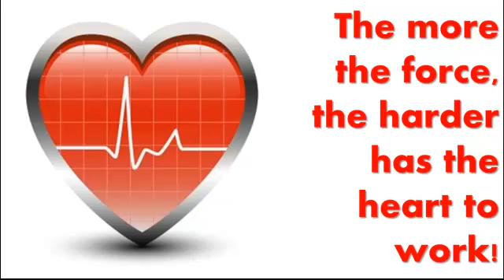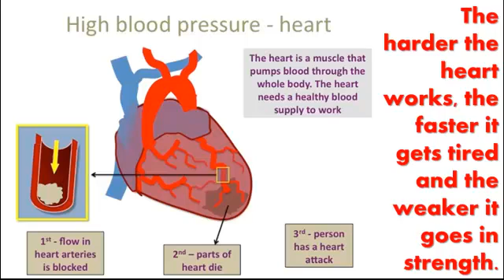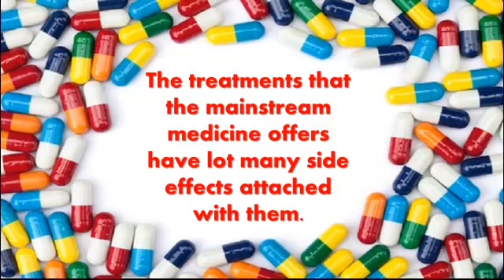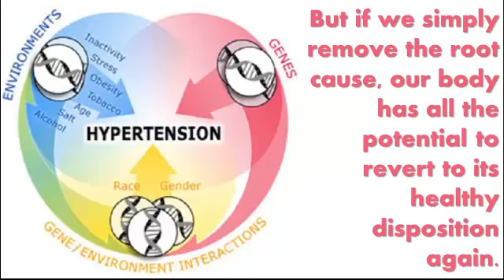What Causes High Blood Pressure and How to Lower Blood Pressure with Medical Home Remedies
High blood pressure or hypertension has epidemically afflicted almost every one out of three adults above the age of 20 all over the world. It's a fatal condition that claims hundreds of thousands of lives prematurely robbing humanity of a safe, secure, long and healthy lifestyle on the planet.

Let's first understand what in fact blood pressure technically means, and what makes it harmful if it crosses a certain threshold in its reading.

Well, it's the force that the blood flowing through the arteries throughout the body exerts on their walls. The more the force, the harder has the heart to work! The harder the heart works, the faster it gets tired and the weaker it goes in its strength. It may end up in its enlargement, a stroke, a heart attack or aneurysm causing an unhealthy life span and a premature death leaving your loved ones all alone, on their own.

Blood pressure measurement is expressed as a set of two readings. Systolic blood pressure is the pressure that gets exerted on the artery walls as the heart beats to flow the blood out of it into the aorta, whereas diastolic blood pressure measures the same when the heart is in a resting state in the span between two pumping beats. Though owing to the resistance in the blood vessels to the flow of blood through the arteries it goes on reducing as it goes away from the heart into the organs; but for clinical references it is measured at a person's upper arm on the inside of an elbow at the brachial artery, where its normal systolic reading should measure less than the pressure exerted by 120 mm of a column of Hg (mercury) and the normal diastolic reading should measure less than 80 mm of Hg.

The treatments that the mainstream medicine offers has lot many side-effects attached with them. For example diuretics tend to render the nutrients in the body ineffective, beta blockers generate dependence on them, alpha blockers cause nausea and headache as well as add pounds to the body weight along with raising the level of bad cholesterol in the body, whereas vasodilators tend to turn the body hairy and obese.

And what are their intended effects on the body? They JUST give a symptomatic relief temporarily and do nothing more!